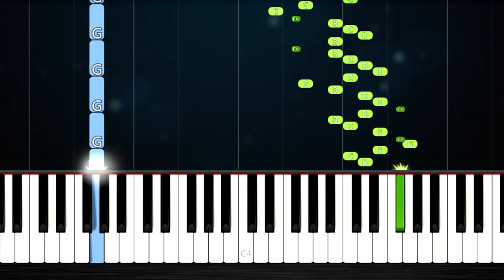Oppenheimer - Can You Hear The Music - EASY Piano Tutorial